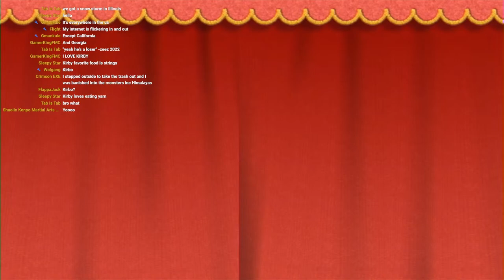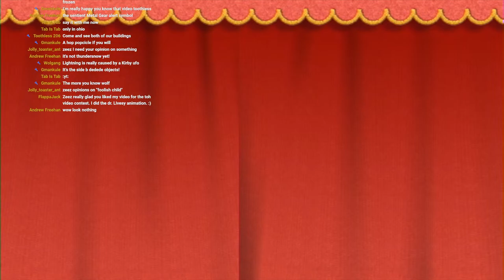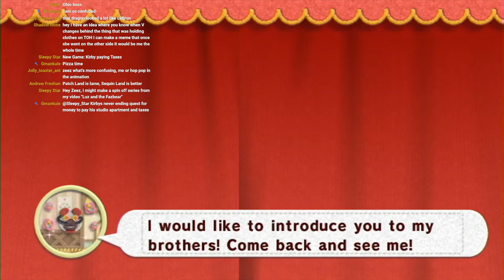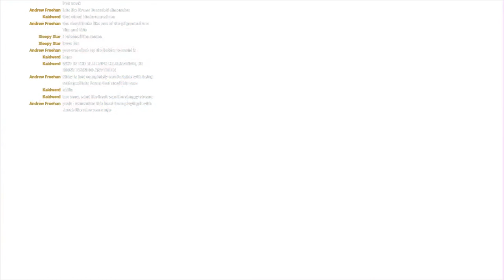There's A Blizzard Outside So We're Playing Kirby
It's so cold outside so I'm playing a cozy game.